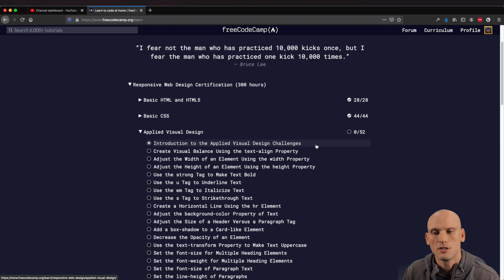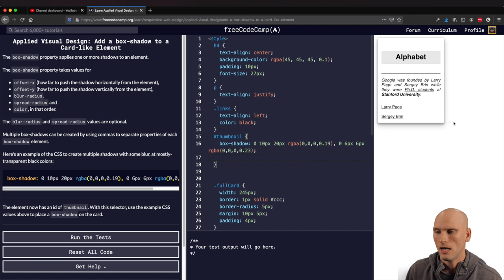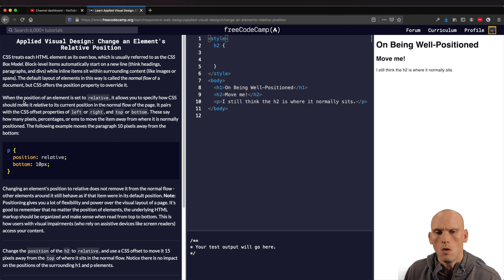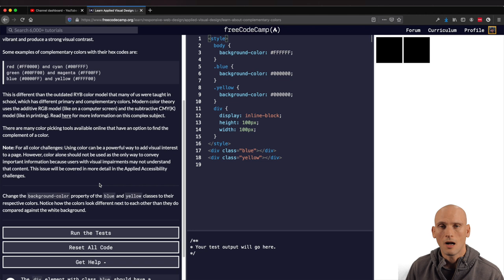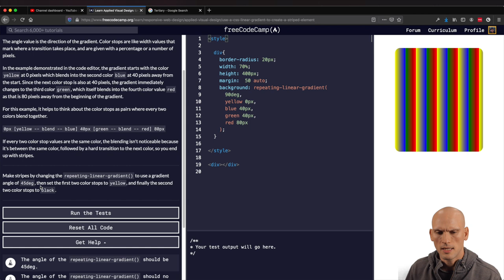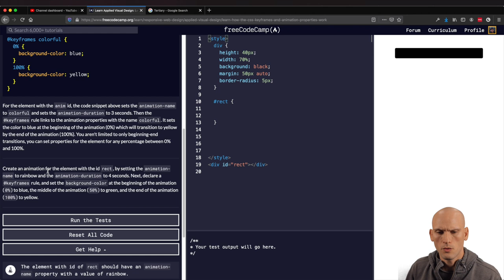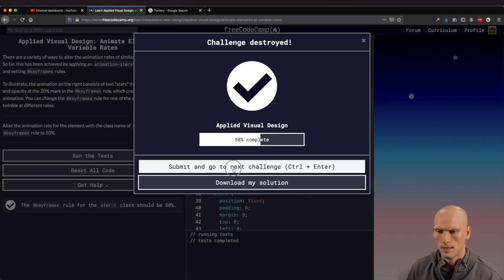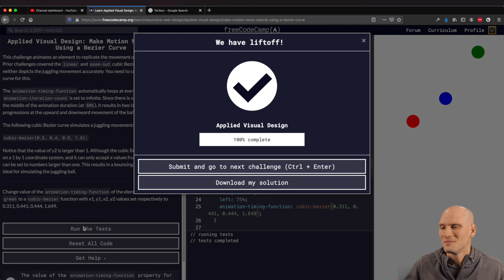freeCodeCamp Applied Visual Design - Responsive Web Design Certification 2020